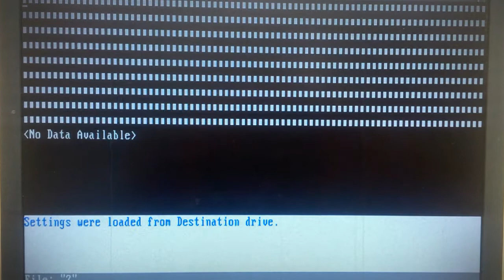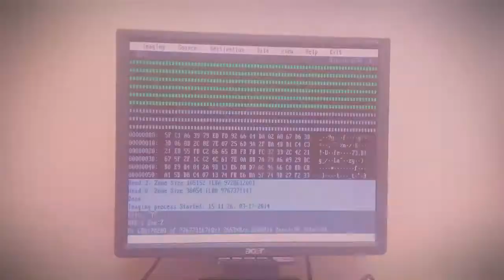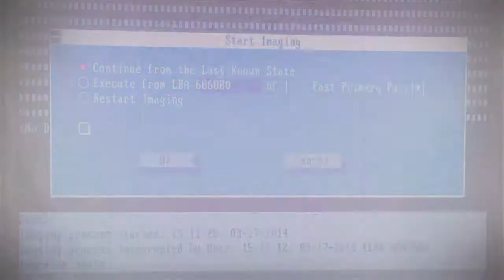DeepSpar Disk Imager 3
A quick video showing DeepSpar Disk Imager 3 in action on a drive with one head starting to crash.